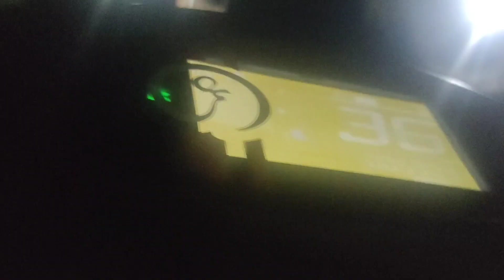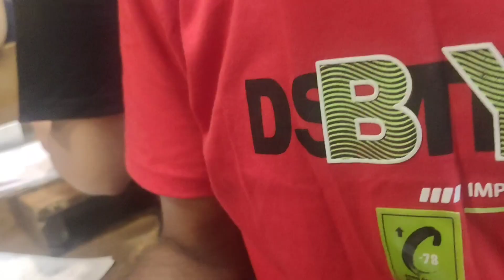અમરેલી ના ફેમસ આઈસ ડીશ ગોલા..રામ ઓર શ્યામ આઈસ ડીશ ગોલા...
Ram Or Shyam Ice Dish Gola..
Chital Road,Dutt Mandir wali Gali..Amreli